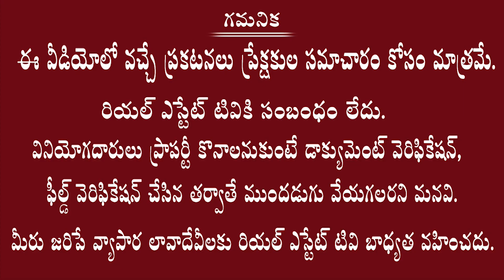SOLD OUT || Affordable Farm Land Plots @Kanigiri | భూమి + ఎర్రచందనం మొక్కలకు కూడా రిజిస్ట్రేషన్